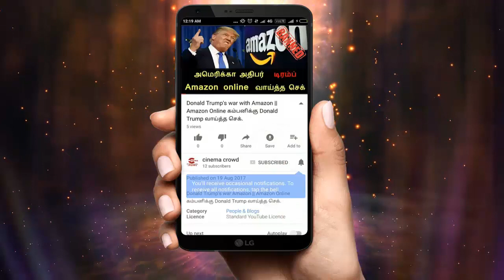Nandhini serial 14/6/18 Full episode Review | Nandhini Serial today episode